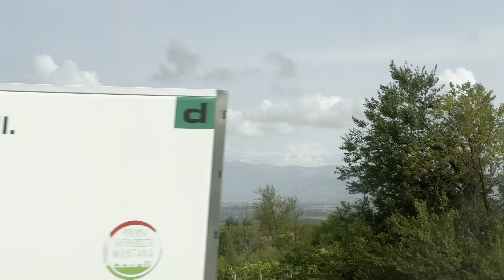ইতালি🇮🇹থেকে পাবনা সমিতির পিকনিক Part-1/ Rome To Napoli | La Reggia di Caserta Napoli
ইতালি🇮🇹থেকে পাবনা সমিতির পিকনিক |Rome To Napoli | La Reggia di Caserta Napoli